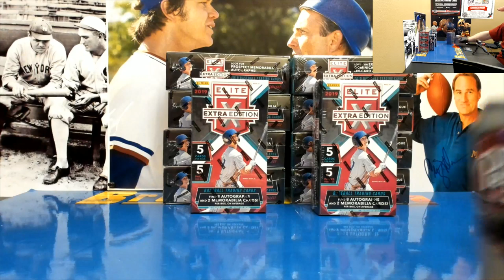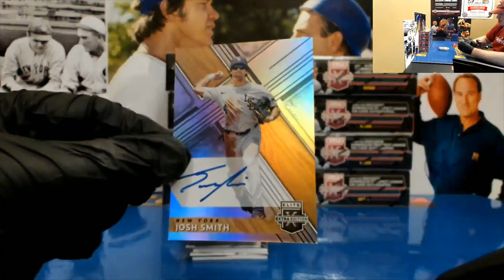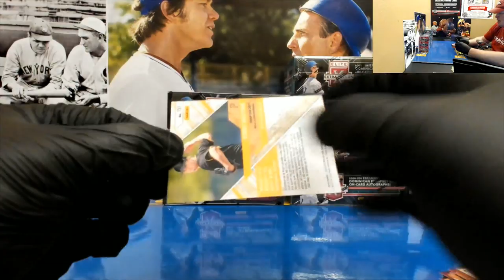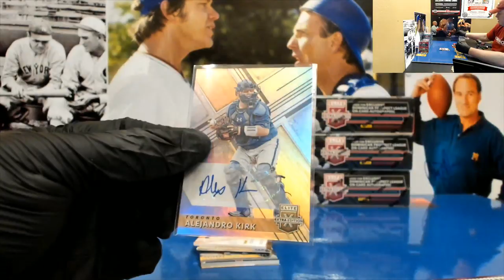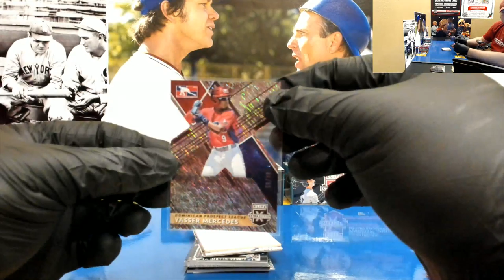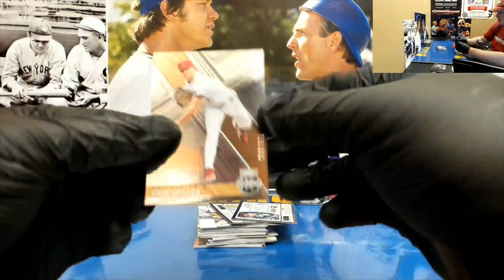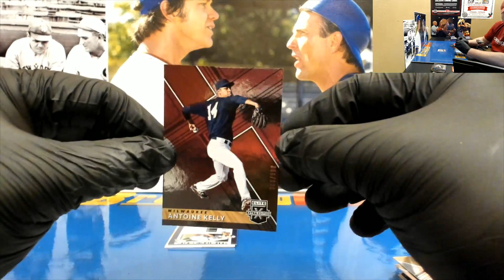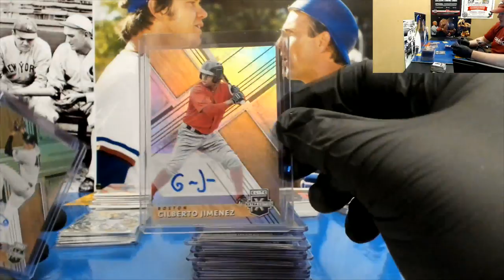2019 ELITE EXTRA EDITION PT B CASE PLAYER BREAK 12/15